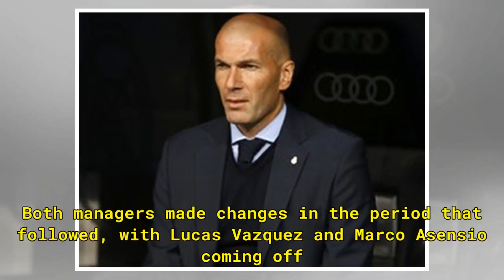Result: Cristiano Ronaldo scores twice in Real Madrid win